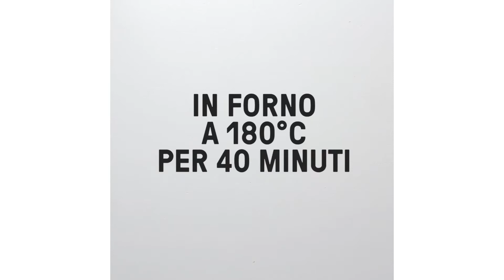Torta da colazione vegan al limone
La ricetta velocissima di questa settimana!

Ingredienti:
260 g farina 2 (semiintegrale)
120 g zucchero di canna grezzo
270 ml latte di soia (o altro latte vegetale)
70 ml olio di semi di girasole
2 cucchiai di sciroppo d'acero
½ bustina di lievito (cremor tartaro)
½ cucchiaino di bicarbonato di sodio
1 limone
1 pizzico di vaniglia in polvere
Zucchero a velo q.b. (facoltativo)